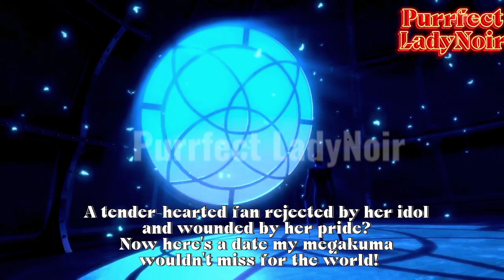MariChat Scene in Elation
miraculous,
miraculous ladybug,
miraculous ladybug season 5 episode 11,
miraculous ladybug season 5 episode 1,
miraculous season 5,
miraculous ladybug season 5 episode 10,
miraculous ladybug season 5 episode 2,
miraculous ladybug season 5,
miraculous ladybug comic dub,
miraculous ladybug movie,
miraculous ladybug full episode,
miraculous ladybug song,
miraculous awakening trailer,
miraculous awakening,
miraculous animatic,
miraculous anime,
miraculous awakening trailer english,
miraculous all transformations,
miraculous adrien and marinette,
miraculous adrienette,
miraculous au,
miraculous awakening full movie,
miraculous determination,
miraculous destruction full episode,
miraculous deflagration full episode,
miraculous drawing,
miraculous deep dive,
miraculous dolls,
d miraculous tv,
determination miraculous ladybug,
destruction miraculous ladybug,
determination miraculous ladybug full episode,
dearest family miraculous ladybug full episode,
destruction miraculous ladybug full episode,
disney channel miraculous ladybug,
dark cupid miraculous ladybug,
deflagration miraculous ladybug,
despair bear miraculous ladybug,
miraculous emotion,
miraculous episode 1,
miraculous ep 1,
miraculous en français,
miraculous exaltation,
miraculous ephemeral full episode,
miraculous elation,
miraculous evolution,
miraculous emotion full episode,
miraculous emotion english dub,
e miraculous ladybug,
exaltation miraculous ladybug,
emotion miraculous ladybug,
episode 9 season 5 miraculous,
episode 1 season 5 miraculous ladybug,
episode 9 miraculous ladybug season 5,
episode 3 season 5 miraculous ladybug,
episode 2 season 5 miraculous ladybug,
episode 8 miraculous ladybug season 5,
episode 11 miraculous ladybug season 5,
miraculous funny moments,
miraculous full episode in hindi,
miraculous film,
miraculous full episodes,
miraculous felix,
miraculous future,
miraculous full movie,
miraculous fanfiction,
miraculous felix song,
miraculous final episode,
felix miraculous ladybug,
full episodes of miraculous ladybug season 5,
full episode miraculous ladybug,
french miraculous ladybug,
funny moments miraculous ladybug,
full episodes of miraculous
full movie miraculous,
fanfiction miraculous ladybug,
full episode of miraculous ladybug season 4,
full episode ephemeral miraculous ladybug,
miraculous gamer,
glaciator 2.0 miraculous ladybug,
gacha miraculous ladybug,
gacha miraculous,
glaciator 2 miraculous ladybug,
gacha life miraculous ladybug singing battle,
gacha life miraculous ladybug react,
glaciator miraculous ladybug,
miraculous hindi,
hack san miraculous ladybug,
hindi miraculous ladybug,
hawk moth miraculous ladybug,
hindi miraculous new episode,
hindi miraculous movie,
miraculous intro song,
miraculous in hindi full episode,
i miraculous ladybug,
i edited a miraculous episode,
if i was in miraculous ladybug,
illusion miraculous ladybug full episode,
intro miraculous ladybug,
identity revealed miraculous ladybug,
in hindi miraculous,
miraculous jubilation,
miraculous jubilation full episode,
miraculous jubilation part 1,
miraculous jubilation english dub,
miraculous jubilation eng sub,
miraculous juleka,
miraculous journey of edward tulane audiobook,
miraculous jubilation trailer,
miraculous japanese dub,
miraculous jewels,
jubilation miraculous ladybug,
jubilation miraculous ladybug full episode english dub,
jubilation miraculous ladybug eng sub,
jubilation miraculous,
juleka miraculous ladybug,
jubilation miraculous ladybug english sub,
just a friend to you miraculous ladybug,
julia gisella miraculous ladybug,
jubilo miraculous ladybug,
juleka miraculous,
miraculous kwamis,
miraculous kwamis choice part 2,
miraculous kwamis choice,
miraculous kagami,
miraculous kwami choice full episode,
miraculous kuro neko,
miraculous karaoke,
miraculous kwami buster full episode,
miraculous kissy kissy,
miraculous kuroneko full episode,
kuro neko miraculous ladybug full episode,
kwami buster miraculous ladybug,
kagami miraculous ladybug,
kung food miraculous ladybug,
kwamis miraculous ladybug,
kwamis choice miraculous ladybug full episode,
miraculous ladybug season 5 new episode,
l miraculous ladybug,
all miraculous transformations,
l miraculous ladybug season 4,
all miraculous powers,
all miraculous,
all miraculous ladybug transformations,
all miraculous holders,
all miraculous transformations and powers,